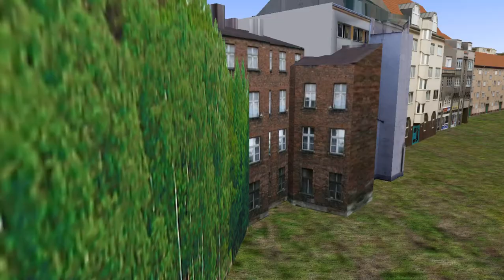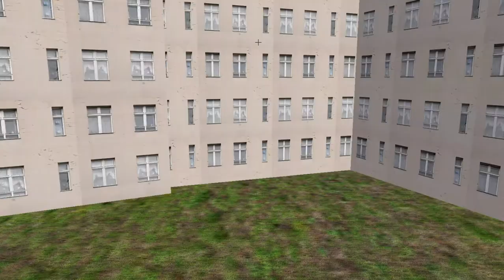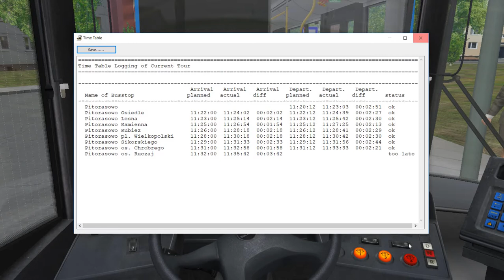OMSI 2.Map Projekt PKM V3.0 Salaris Urbino 12 3 doors.Line 304 — PC Gameplay!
New video on my Channel OMSI 2.Map Projekt PKM V3.0 Salaris Urbino 12 3 doors.Line 304 — PC Gameplay!

𝙀𝙣𝙟𝙤𝙮𝙖𝙗𝙡𝙚 𝙫𝙞𝙚𝙬𝙞𝙣𝙜!